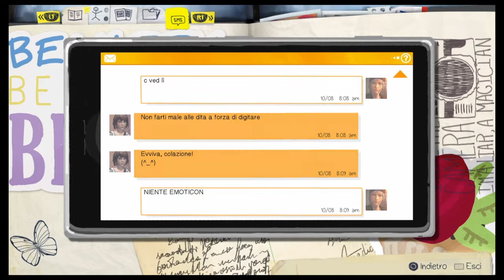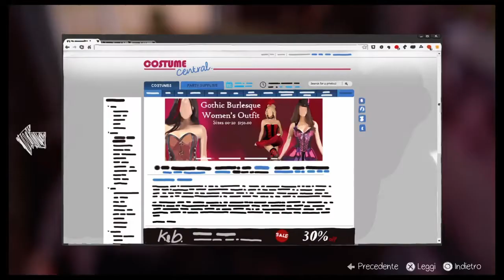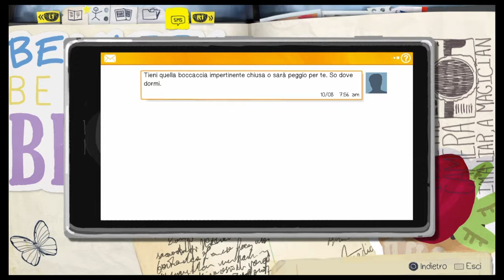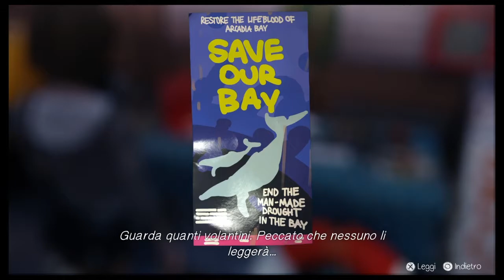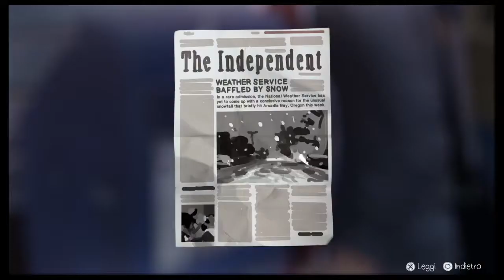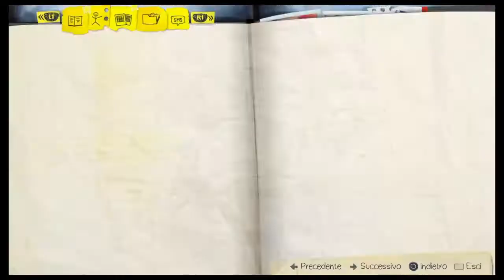Life is Strange - Episodio 2 (2/6): "Out of time" (Italiano)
Max parla con Kate e scopre che la ragazza è al centro di un terrificante atto di bullismo: Sembra infatti che sia stata drogata da Nathan Prescott e poi obbligata a pomiciare con più ragazzi,il tutto mentre Victoria Chase registrava e metteva il video su internet,che da lì a breve sarebbe diventato virale.
Max fa quel che può per aiutare l'amica in difficoltà...